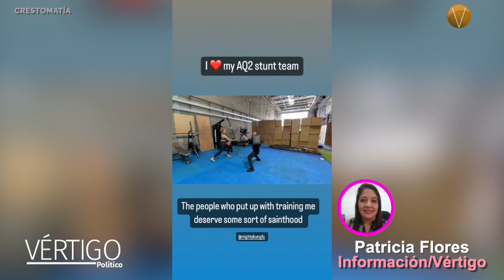NOTICIAS 4 DE ENERO 2024